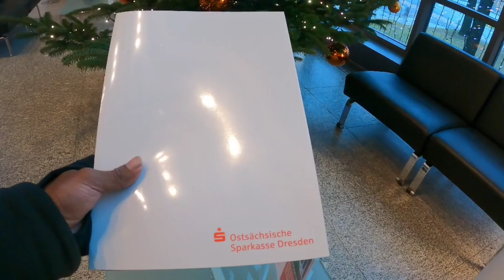How to open German Bank Account | Sparkasse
Hello friends, this video is about creating bank account in Germany(Sparkasse).

Documents required:
       Rental Contract
       Passport and Visa
       Immatrikulationsbescheinigung

If you are in Dresden find the location of the Sparkasse.
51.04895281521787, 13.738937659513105